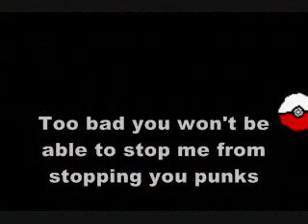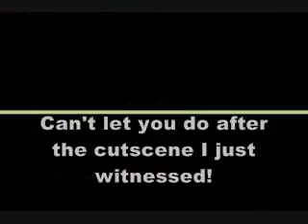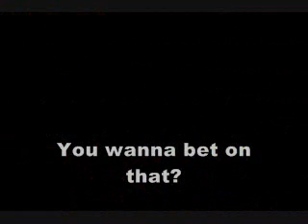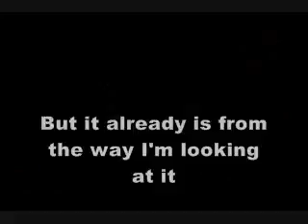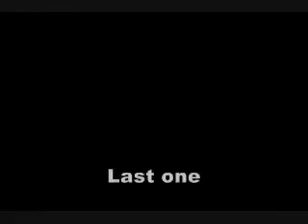Let's Play Pokemon Light Platinum Part 26: Imatari Islands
We head out of of Seanport with Steven and Lucas to face Team Steam at Imatari Islands and stop them from releasing Groudon and Kyogre. Sadly it happens anyways after we beat down the Team Steam grunts, Shelia, and the two leaders. While the fighting between Groudon and Kyogre was taking place, Arceus was there to save the day and prevent anymore harm from being done.